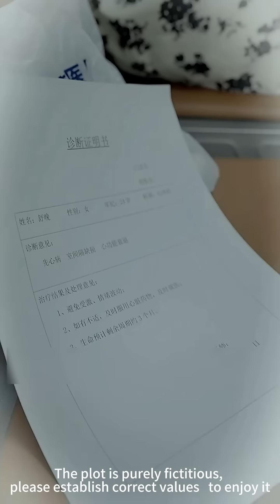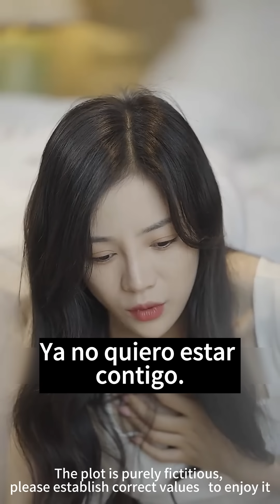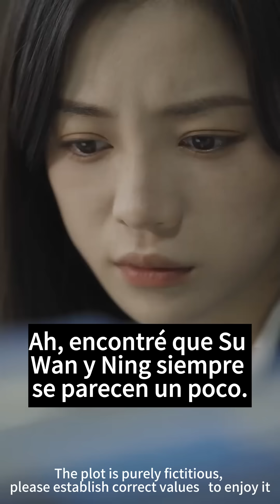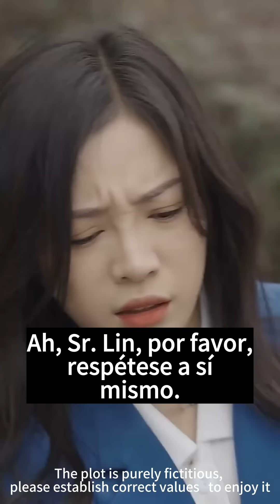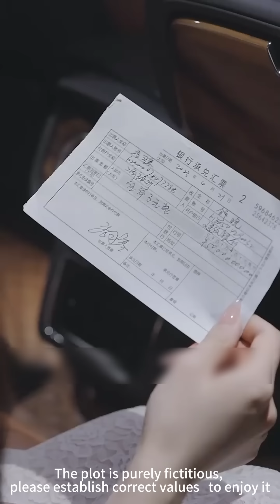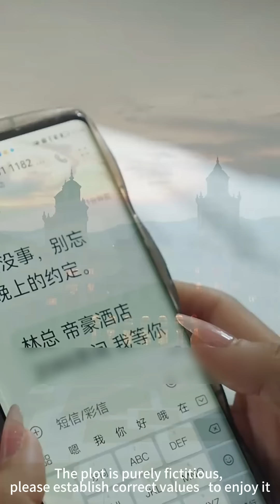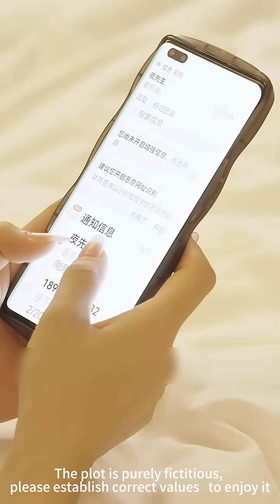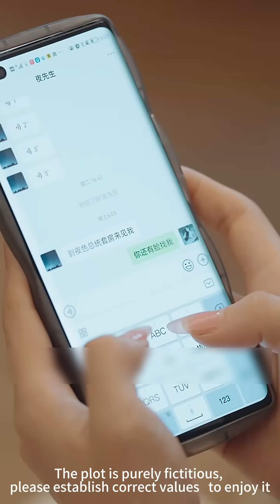Cenicienta solo ama al CEO, pero el CEO la trata como a un juguete. ¡Ella comienza a contraatacar!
"Sr. Ji, deje de ser abusivo. Mi prometido está aquí para recogerme"1-17

Historia Tecnología Viajes Ciencia ficción#Militar#Diosa